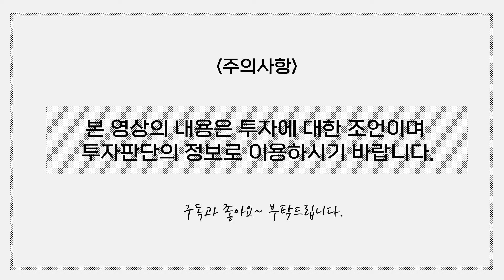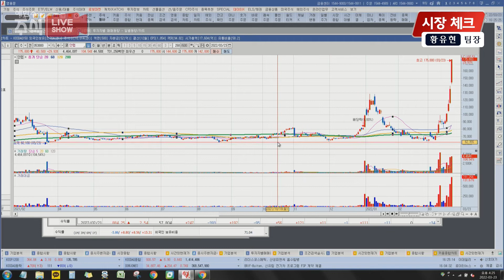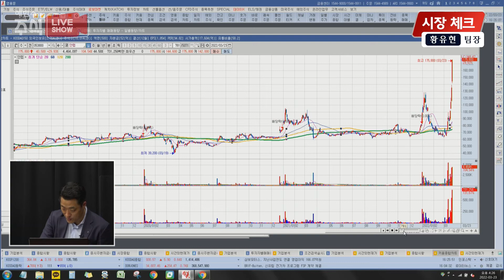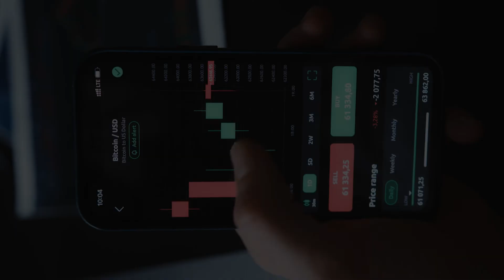정치테마주에 의해 일부 수급을 빼앗기며 약한 시장을 보여주는데....ㅣ1분기는 확인하고 가는 시기ㅣ 2~3월은 주도주 탐색시기ㅣ정치테마, 정치인물 테마주가 잘가면?